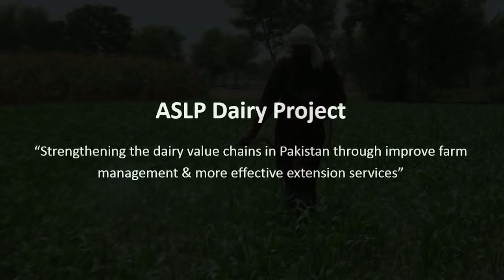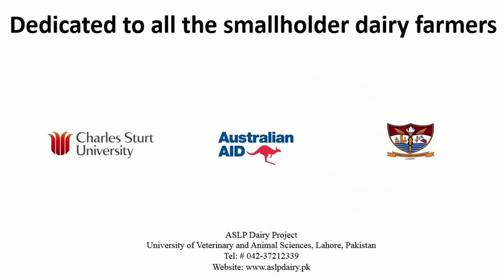Silage making practice ASLP Dairy Project video documentary